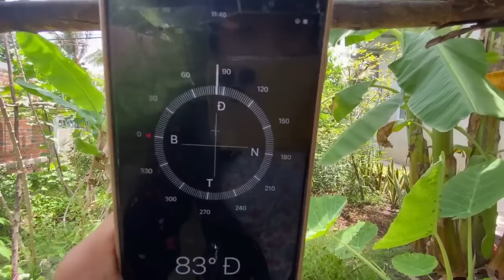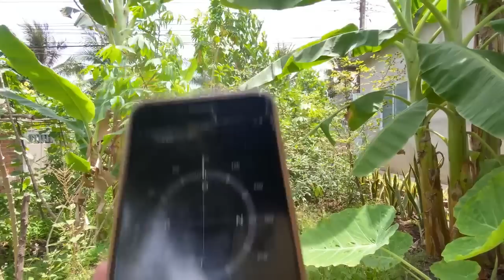Tập 1485❤️🌸Bán nhà vườn nghĩ dưỡng. 17*32 giá 3,5Tỷ. Xã Song Thuận,Châu Thành, TG